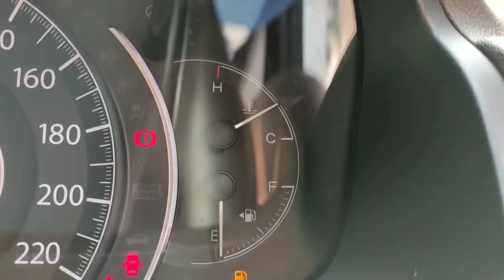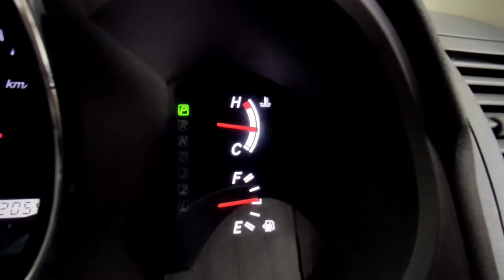CARA TAU MESIN UDAH MAU RUSAK! Ft. CRV Prestige 2014 & Fortuner G Diesel 2010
Pengalaman kami selama lebih dari 15 tahun dalam industri otomotif telah mengajarkan kami banyak hal. Oleh sebab itu, pada segmen ini kami akan memberikan tips seputar mobil second yang akan berguna buat FormulaFriends ketika sedang hunting mobil.

Untuk FormulaFriendlyTips kali ini, kami akan sharing 3 cara simpel yang bisa kalian coba untuk memastikan kondisi mesin sehat. Dalam video ini kami menggunakan mobil Honda CRV 2.4 Prestige 2014 & Toyota Fortuner G diesel A/T 2010 sebagai mobil contoh.

Jika ada yang ingin ditanyakan, jangan ragu untuk tulis di kolom komen dibawah ya friends!😁

Hello friends, selamat datang di FormulaMotorTV! kami hadir di YouTube untuk menyatakan komitmen kami dalam memberikan pelayanan terbaik dalam bidang kami, yaitu otomotif. Pengalaman kami selama lebih dari 15 tahun dalam industri otomotif telah mengajarkan kami banyak hal. Oleh sebab itu, melalui FormulaMotorTV kami akan menyajikan konten-konten edukatif yang menarik dan beda dari yang lain!

Mau mengenal lebih dalam sebelum membeli mobil second incaran anda? kalau begitu kamu berada ditempat yang tepat! karena disini kami akan menyajikan video Review, Driving Experience hingga Perbandingan Model untuk membantu anda dalam memilih mobil yang tepat untuk anda.

So sitback, chill and relax! enjoy our videos while taking your break time :)

Mampir juga ke showroom kami yang beralamat di
Jalan Raya Sultan Agung KM 28,5 No.8, Kota Bekasi.
buat FormulaFriends yang di jakarta = kami disamping jakarta timur kok hehe.
buat FormulaFriends yang di Bekasi = kami dekat flyover kranji, kalian pasti tau!
Kami buka setiap hari mulai dari jam 9 pagi - 6 sore.
*Tanggal merah tetap buka, kecuali ada pemberitahuan lebih dulu.
**Makanya follow Instagram kami biar gak ketinggalan updatenya friends!

"With our 3x car inspection policy, 7 points of warranty and 30 days of guarantee, Formula Motor is COMMITTED to provide only the BEST cars at very REASONABLE price!"